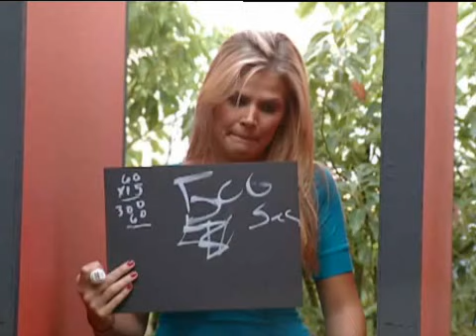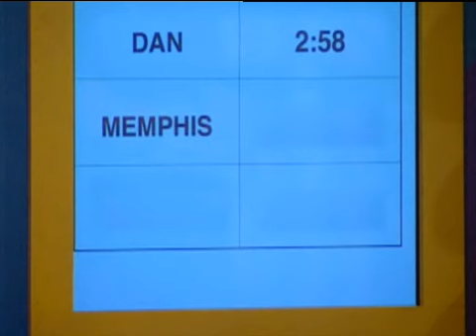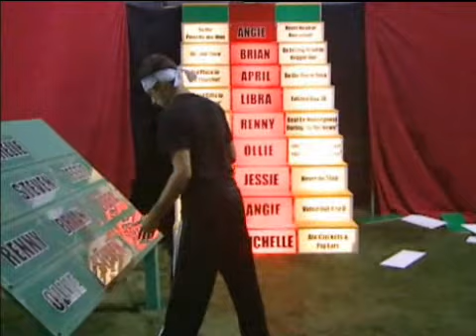Big Brother 10 - Thanks for the Memories Tribute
A tribute I made for Big Brother 10. Thanks for a great season of Big Brother 10!

Song courtesy of UMG - Thanks For The Memories by Fall Out Boy

Some explanations in case you didn't see the show -

1:01 - Dan accepted an offer to be America's Player for 1 week. America's Task was for him to get Jessie to hug him for at least 10 seconds.

1:18- Libra won Jen and Sheila's red unitard. She chose to "give" it to Michelle, taking Michelle's Hawaiian Holiday in the process.

2:24- Dan and Memphis had a secret alliance. They call themselves The Renegades.

2:31 - Dan made a deal with Ollie during the Vines HoH competition to keep Ollie and Michelle safe. Dan went back on his word and nominated Michelle. Ollie was pissed.

4:07- Dan won a luxury competition and was able to take 1 Jury member with him to a private beach on Catalina island. He chose Michelle.

4:43- Keesha caught wind that Memphis, the Veto Holder and only player to vote that week, was going to evict her. Her, Memphis, and Dan had been close allies since the 4th week of the game and she was pissed they were going to evict her and keep Jerry, their enemy in the house.